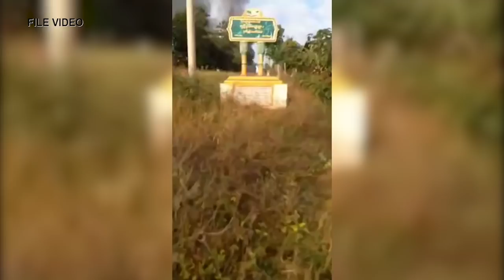ကရင်နီဒေသတွင် အင်တာနက်နှင့် ဖုန်းလိုင်းပြတ်တောက်မှု ပိုဆိုးလာ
စစ်ကောင်စီနှင့် တော်လှန်ရေးတပ်ဖွဲ့များအကြား တိုက်ပွဲပြင်းထန်နေသည့် ကရင်နီပြည်နယ် နေရာအများစုတွင် အင်တာနက်နှင့် ဖုန်းလိုင်းဖြတ်တောက်ခံရသည့် အခြေအနေ ပိုမိုဆိုးရွားနေသည်ဟု ဒေသခံအချို့က အတည်ပြုသည်။

၂၀၂၁ ဖေဖော်ဝါရီ ၁တွင် NLD ကို ဖြုတ်ချကာ အာဏာသိမ်းပြီးနောက် နိုင်ငံအနှံ့ ခုခံမှုများ မြင့်လာချိန်တွင်လည်း စစ်ရှိန်မြင့်သည့် ဒေသအချို့တွင် ဖုန်းနှင့် အင်တာနက်များကို စစ်တပ်က ဖြတ်တောက်လေ့ရှိသဖြင့် ပြင်ပနှင့် အဆက်အသွယ်လုပ်ရန် ခက်ခဲသွားခဲ့သည်။

သတင်း၊ တင်ဆက် - အက်စတာဂျေ၊ လင်းထင်